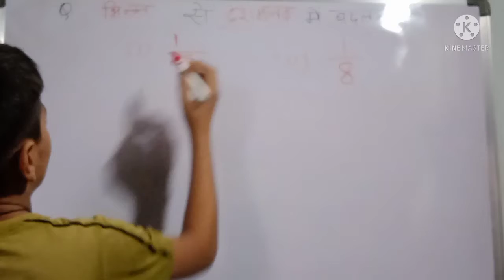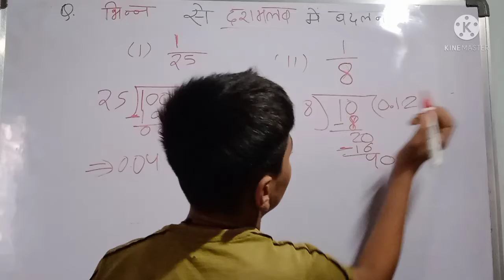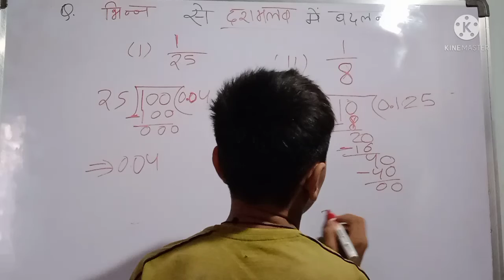How convert fraction to decimal number # भिन्न संख्या से दशमलव संख्या मे कैसे बदले